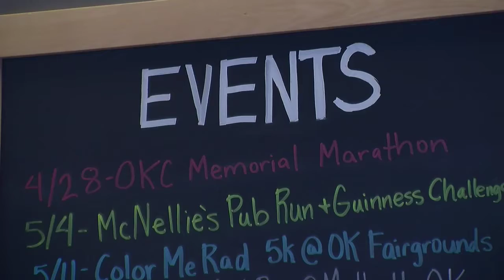OKC Memorial Marathon honors Boston with Red Socks (2013-04-24)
Red Coyote Running and Fitness and other stores in OKC sell red running socks and donate the proceeds to a relief fund for the Boston bombing victims: The One Fund - Boston. OKC Memorial Marathon runners will wear red socks to honor Boston.